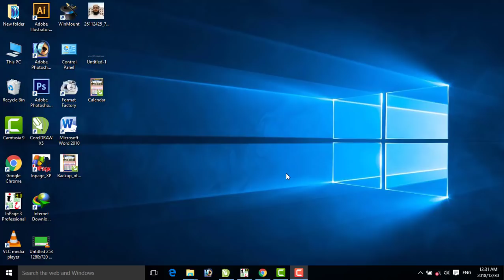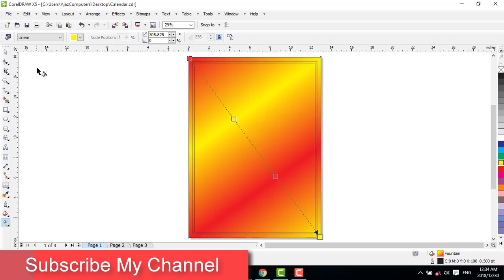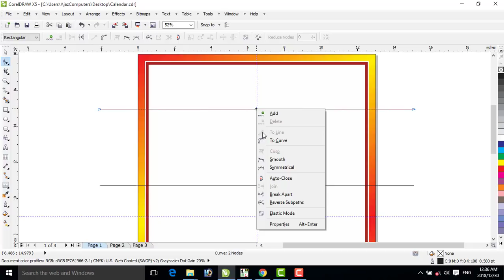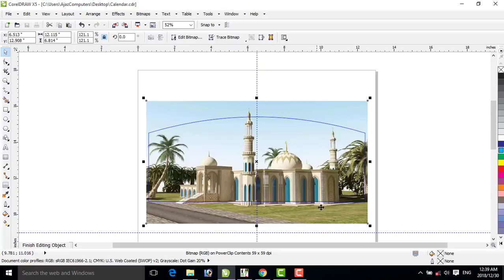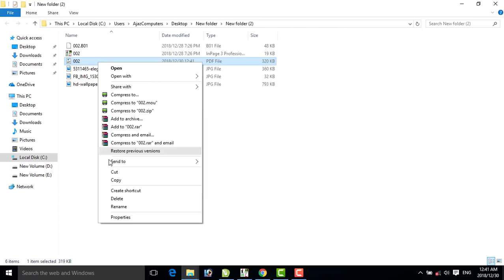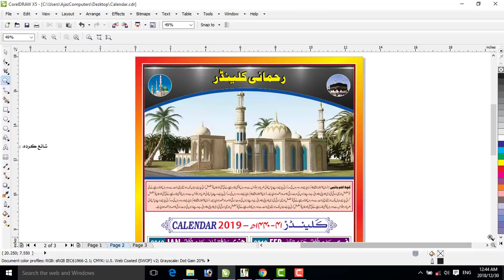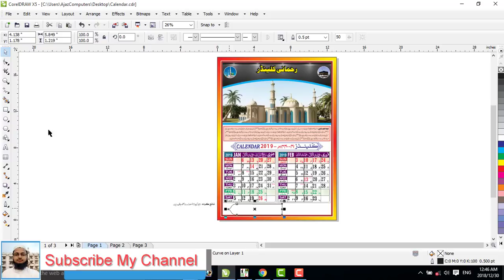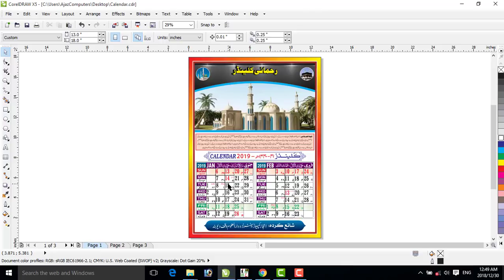Calendar Design in CorelDraw- 2019 Full Month Calendar Design In Urdu and English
CorelDraw men Calendar kaise design karenge usi ko is video men bataya gaya he.
2019 calendar Full month Calendar design kar ke is video men dikhaya gaya he.

♥ Follow Me ♥